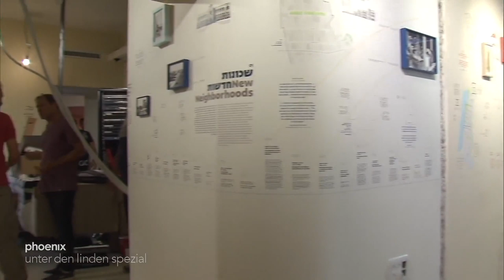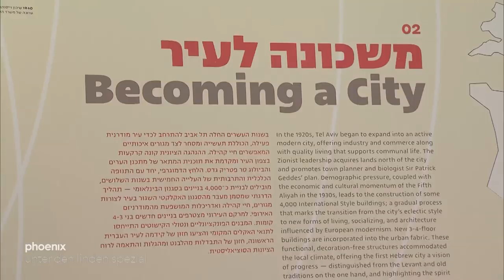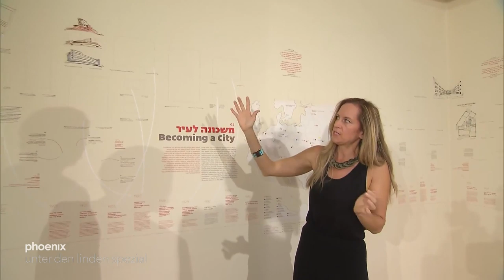unter den linden spezial: "Die Bauhaus-Stadt Tel Aviv – Vorbild für die Metropolen der Moderne?"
Michaela Kolster diskutiert mit ihren Gästen:

- Sharon Golan-Yaron, Denkmalschützerin und Architektin
- Prof. Moshe Zimmermann, Historiker